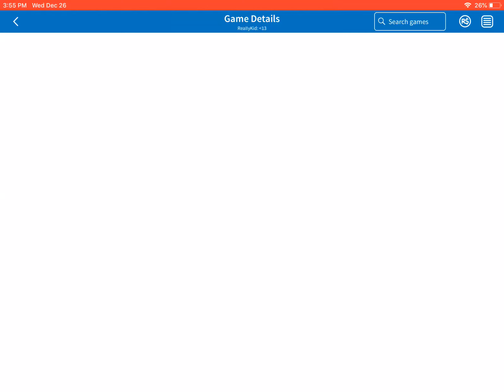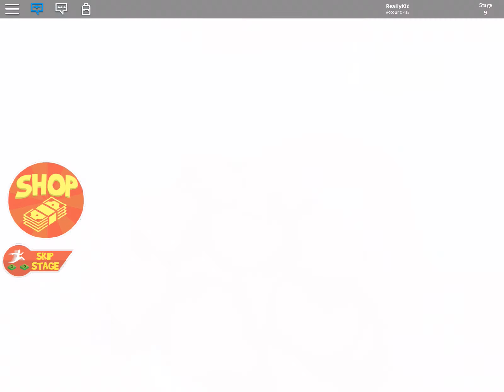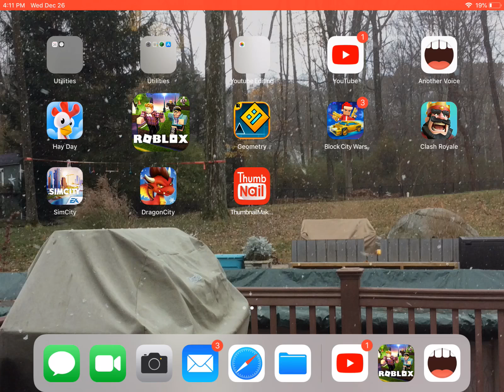The grinch obby. (Roblox) just a normal obby video.